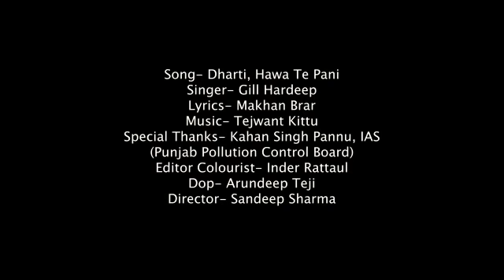80's70's90's_सदाबहार_पुराने_गाने_💖💖💖अलका_याग्निक_उदित_नारायण_लता_मंगेशकर_कुमार_सानू(360p).mp4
01-हर दिल जो प्यार करेगा।
02-हम यार है तुमाहरे
03-कितना प्यारा है ये चेहरा
04-हां मैंने भी प्यार किया है
05-तेरे नाम हमने किया है
06-हम तुमसे हुआ है प्यार
07-तुमसे मिलना
08-ऐ मेरे हमसफ़र
09-देखने वालो ने
10-दिल लगा लिया मैंने
11-गोरे गोरे मुखड़े पे
12-आज कहना जरूरी है
13-दिल में है प्यार
14-दिल में दर्द सा जगा है
15-दिल दिल दीवाना
16-जो भी कसमें खाई
17-हम तो दिल से हारे
18-टिप टिप बरसा पानी
19-कहो ना प्यार है
20-मेरा मन।